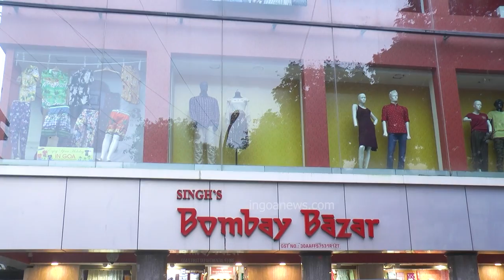Indian origin cow's dung contains 300 crore healthy bacteria: Gujarat Governor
Indian origin cow's dung contains 300 crore healthy bacteria: Guj Governor. Gujarat Governor pushes for organic farming in Goa